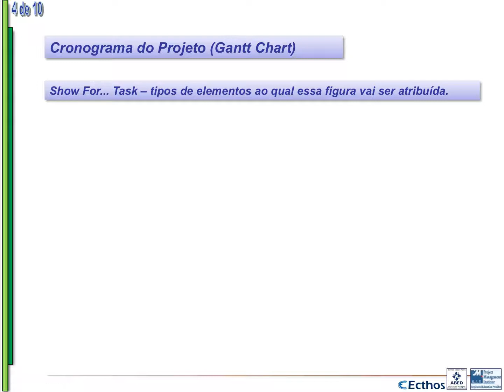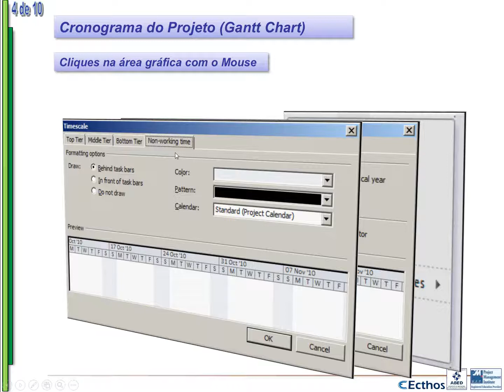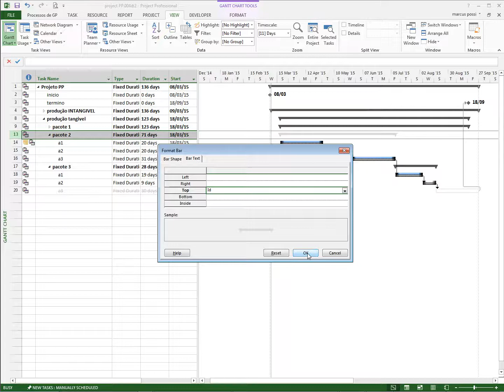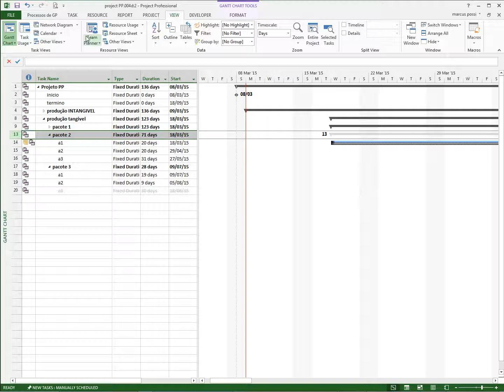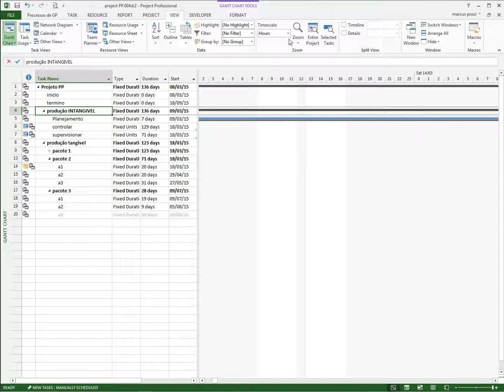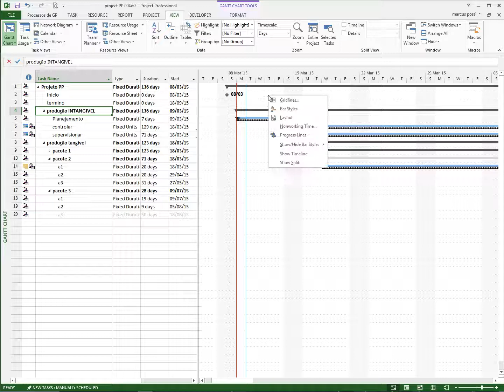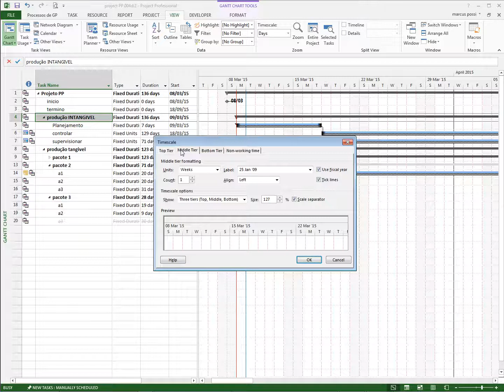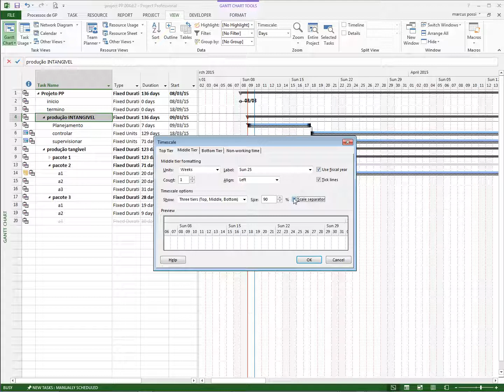capture 5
Curso MSProject 2013 - Ferramenta de Apoio.

A Ecthos CD é especializada em assessoria e consultoria pessoal e empresarial na área de Gerenciamento de Projetos.